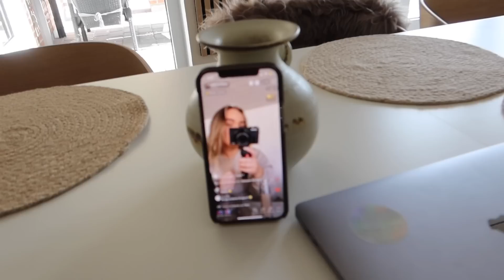VLOG; EN BYTUR MED FRANNE & JEG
⇢ Koden '20KATHRINE' giver 20% i en uge

⇢ 22 år
⇢ København, Denmark